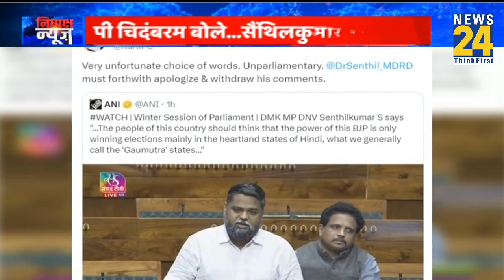'गौमूत्र राज्यों में चुनाव जीतती है BJP...', संसद में DMK के MP के बयान पर हंगामा